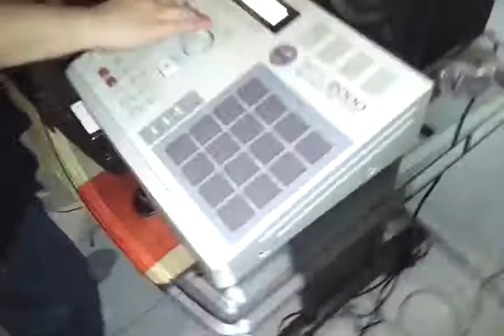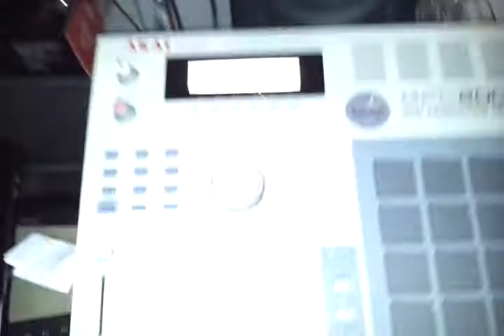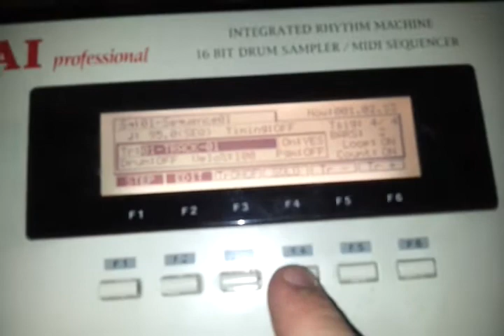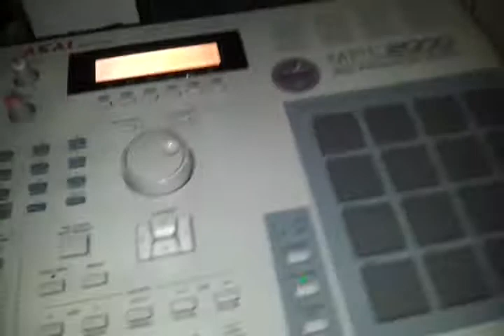Produciendo en 109 recordz / el secuaz